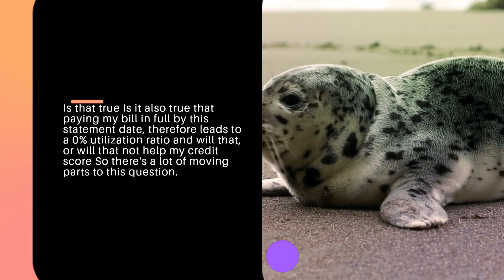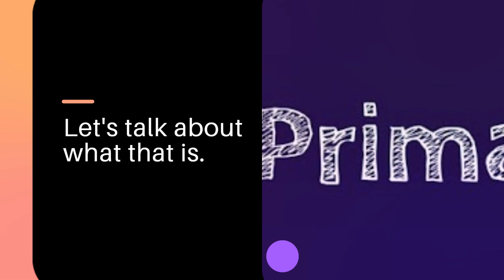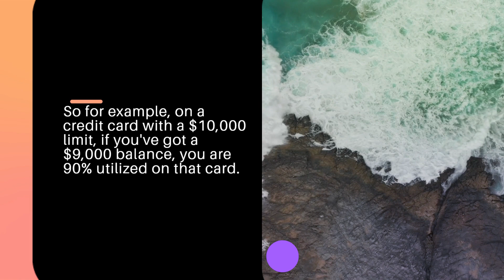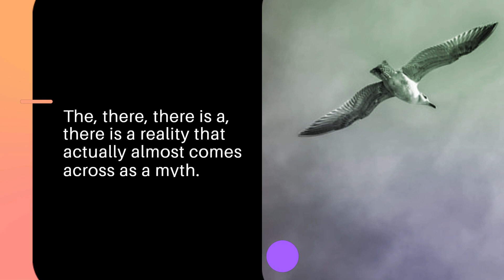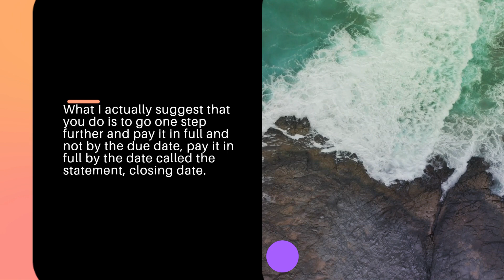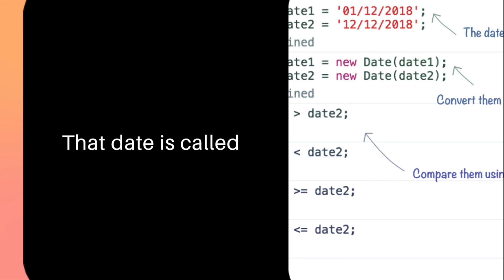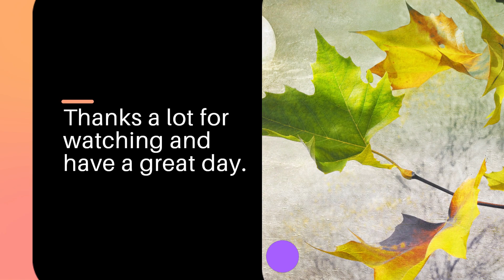"Mastering Credit Card Utilization: A Comprehensive Guide!".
Are you tired of searching for reliable information on how to effectively use your credit cards? Look no further! Our expert team has compiled a comprehensive guide on mastering credit card utilization. This video covers everything from the basics of credit card utilization to advanced strategies for maximizing your rewards and minimizing your debt. You'll learn how to choose the right credit card for your needs, understand credit utilization ratios, and track your expenses using budgeting apps. We also share tips on how to avoid common credit card mistakes and protect yourself from fraud. So don't let credit card debt haunt you anymore - watch this video and take control of your finances today!